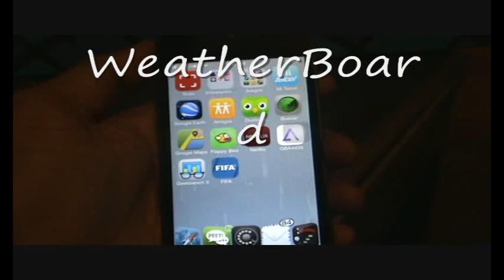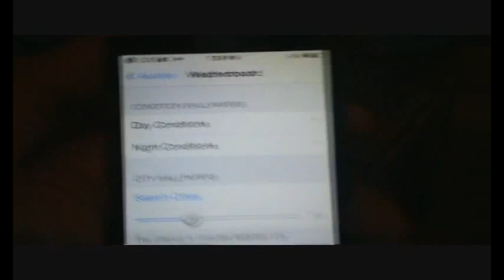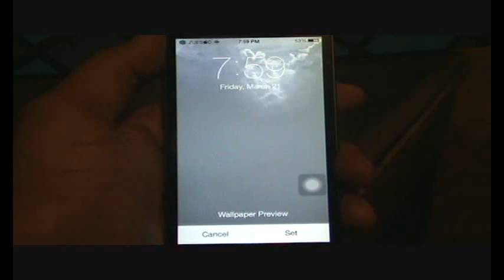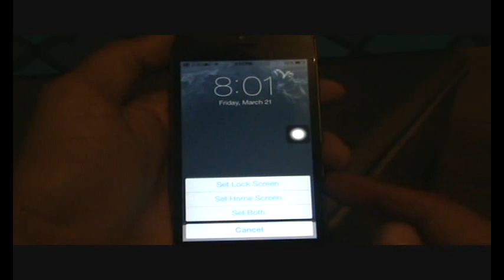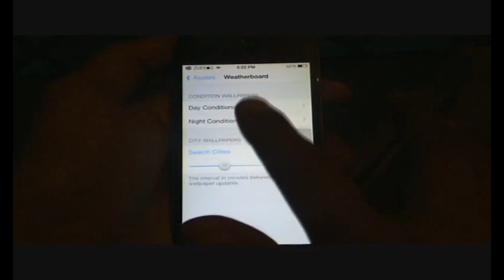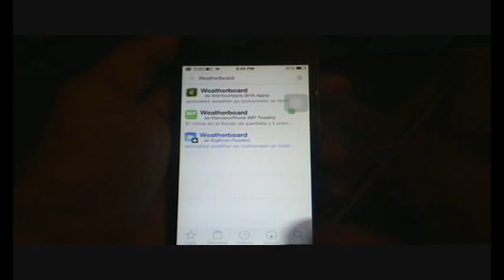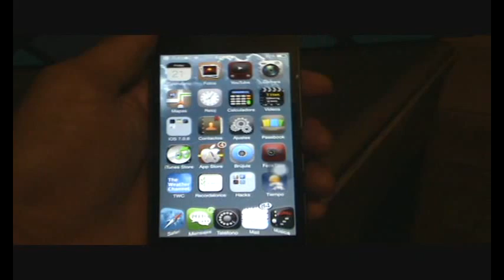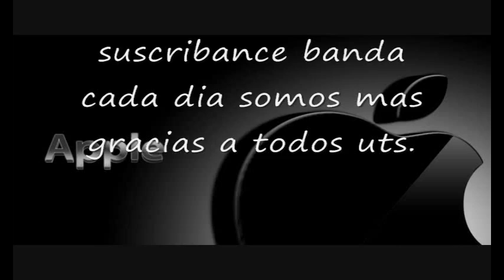WeatherBoard | wallpaper animado para iPone iPod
LEE LA DESCRPCION DEL VIDEO IMPORTANTE ||

Muchas gracias por haber visto mi video, recuerda que tus likes son el motor principal para continuar con este hobbie.

ID de WeChat: | IDzuesoc | te resuelvo tus dudas mas rapido

PIN de BBM : 7A8FD063 te resuelvo todas tus dudas ok

MI TWITTER : @ZUESOC

| repositorios que te recomiendo |

| VIDEOS RECOMENDADOS DE LOS MEJORES CANALES DE HACKS |

[ActiveDock |

si eres buena onda regalame un like